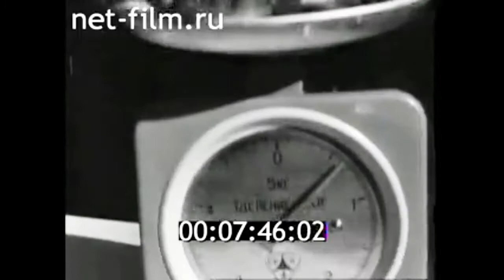1969г. Москва. спортивное рыболовство